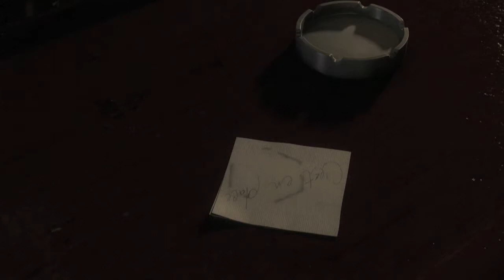The Saboteur E3 Trailer [HD]